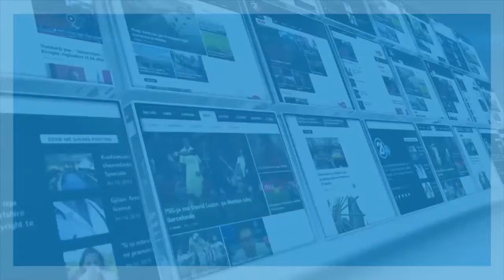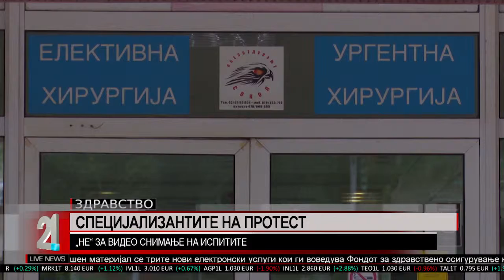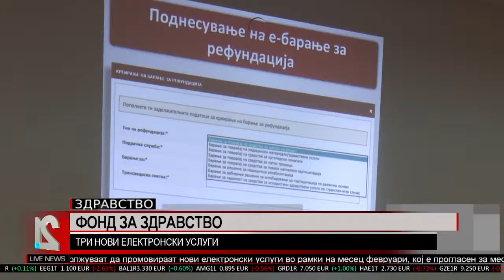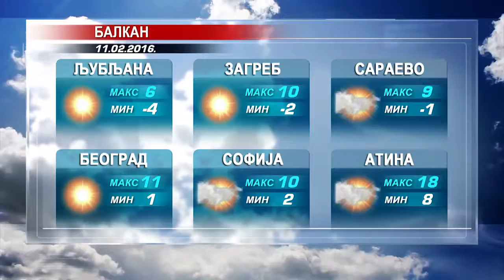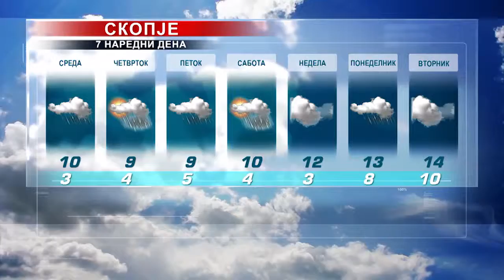TV21 Live News MK 10.02.2016